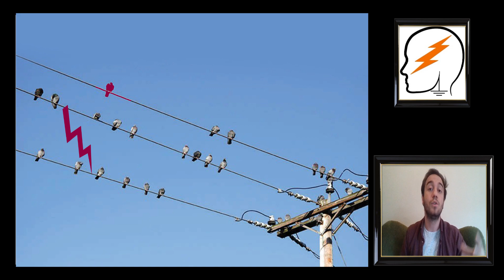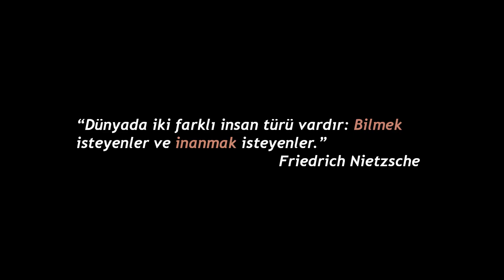Kuşları Neden Elektrik Çarpmaz? | Uçaktan Düşerken Bir Elektrik Teline Tutunabilir Miyiz?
Kuşlara neden elektrik çarpmıyor?
Uçaktan düşerken bir elektrik teline tutunabilir miyiz?

Konu: Elektrik
Hazırlayan ve Anlatıcı: Atahan Zengin

Sevebileceğiniz Diğer Videolar